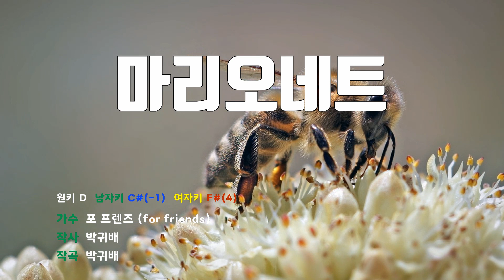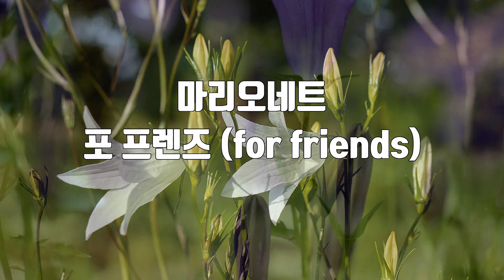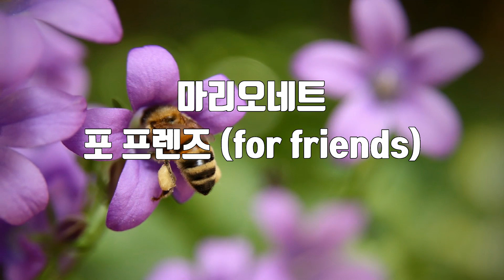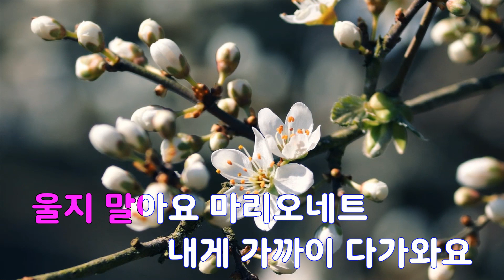[은성 반주기] 마리오네트 - 포프렌즈(for friends)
마리오네트 - 포프렌즈(for friends)
작사 ː 박귀배, 작곡 ː 박귀배